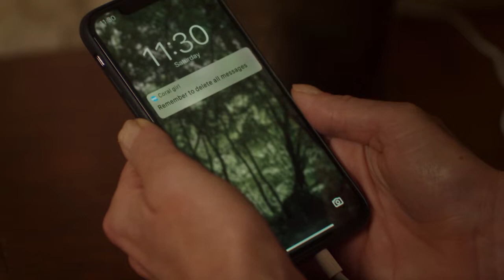The Holiday - Channel 5 TV trailer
Watch the TV trailer for The Holiday - the Richard & Judy Book Club bestseller adapted into a four-part drama starring Jill Halfpenny and Owen McDonnell. First screened on Channel 5 in March 2022, subsequently available on Netflix UK.